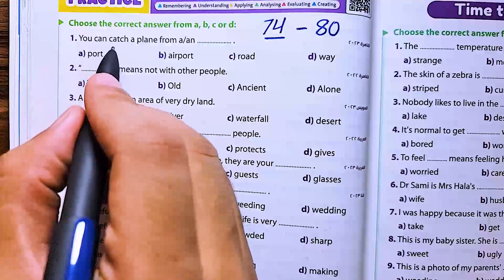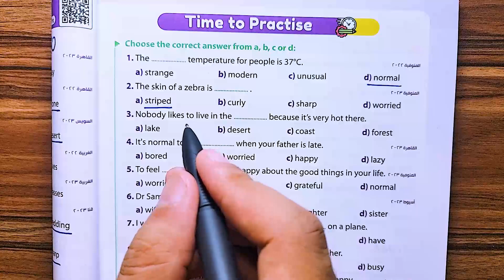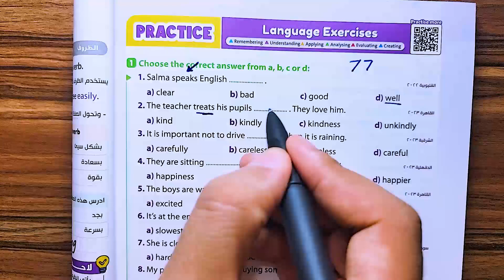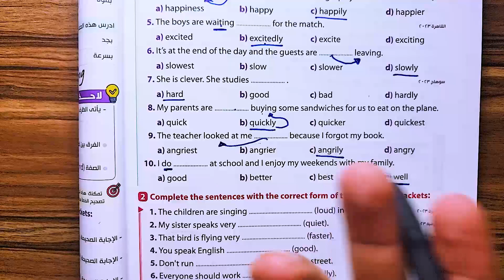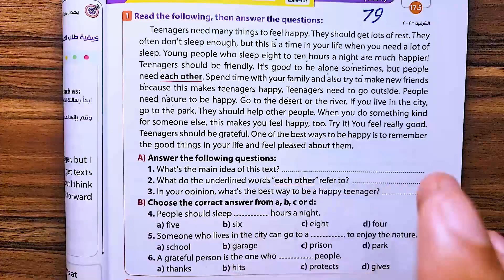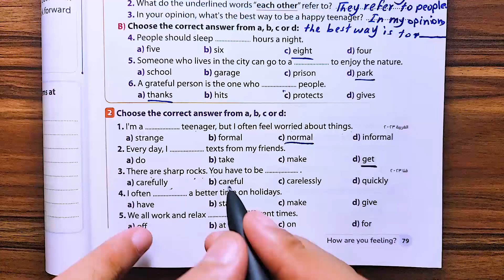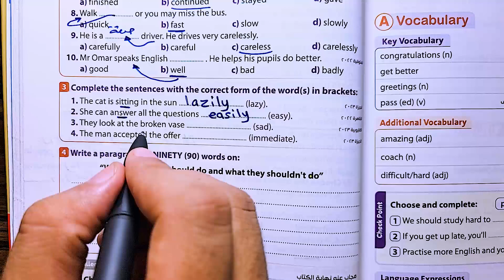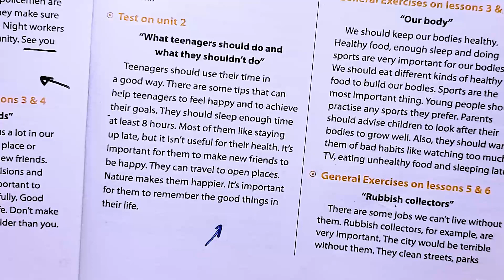حل الوحدة الثانية انجليزي كتاب جيمUnit 2 تانية اعدادي الدرس 3-4 الترم الاول 2024 How are you feeling